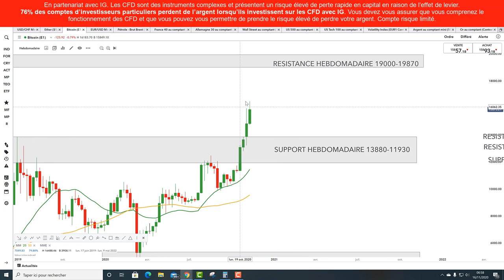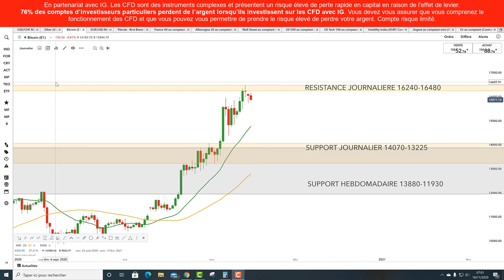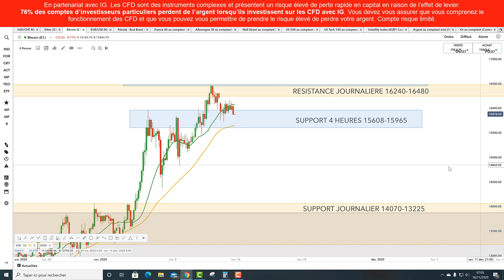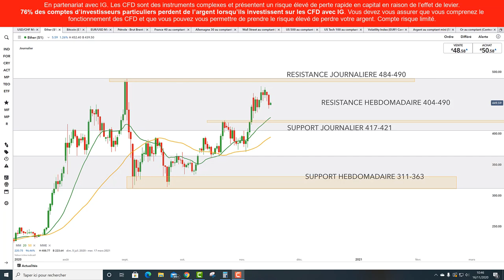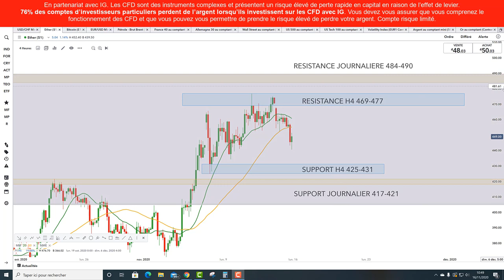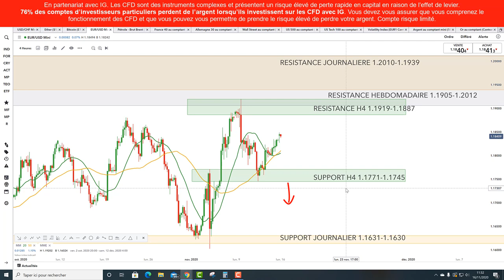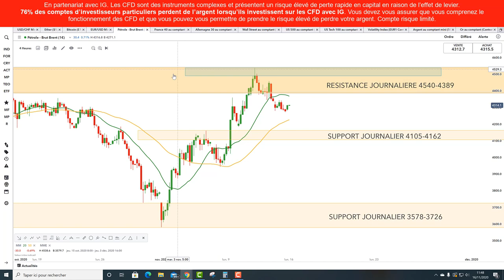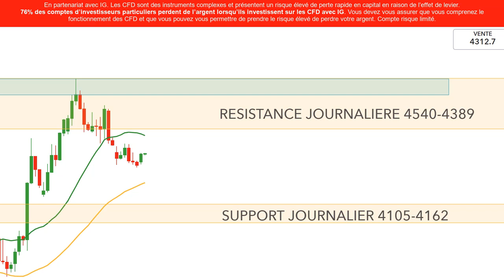Préparation de la semaine de trading sur EURUSD, BITCOIN, ETHEREUM, BRENT / 📣 Tradosaure #63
🔴 Analyze de Tradosaure pour IG

76% des comptes d’investisseurs particuliers perdent de l’argent lorsqu’ils investissent sur les CFD avec IG*.